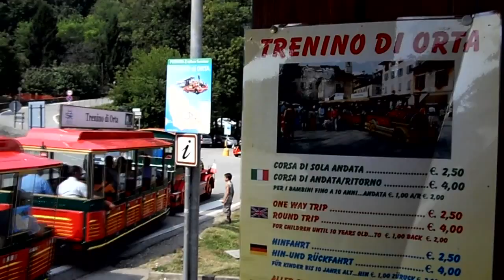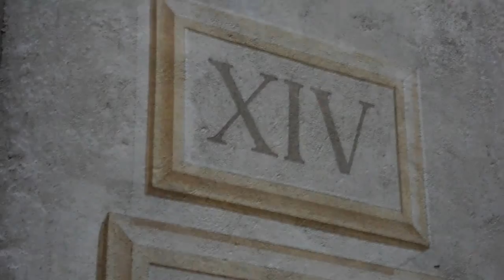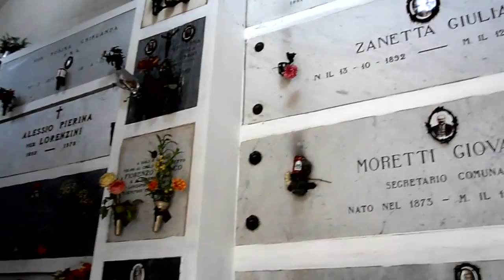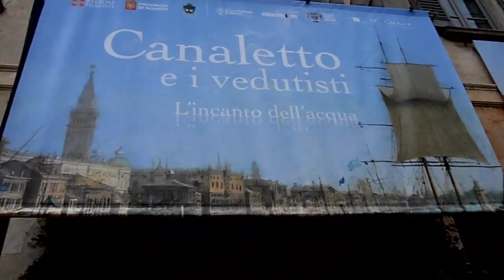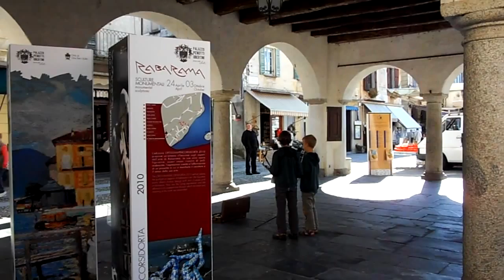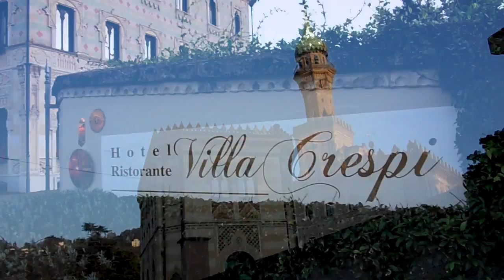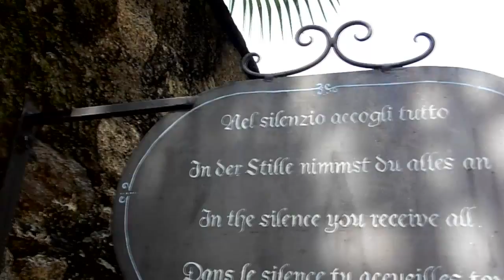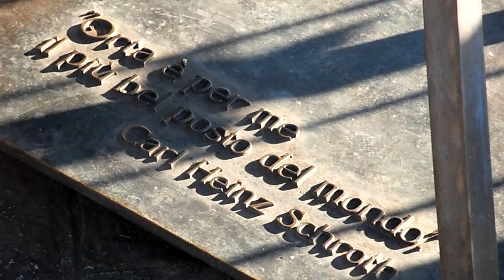Orta San Giulio - Isola San Giulio - Ein Reiseführer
Eine Hommage an Orta San Giulio
Ein Film von Gernot Köhler
Sprecherin Andrea Rau